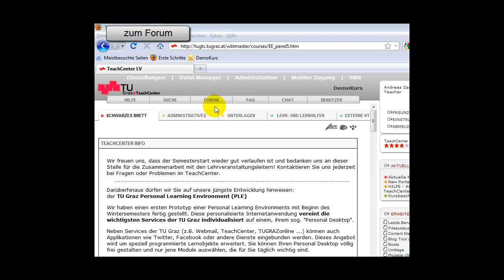TU Graz TeachCenter: Forumsbeitrag erstellen